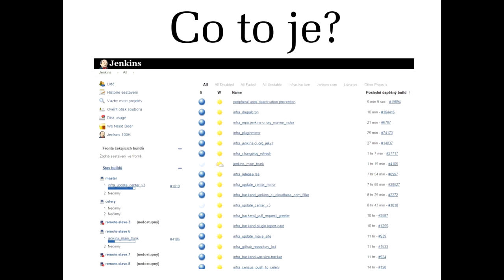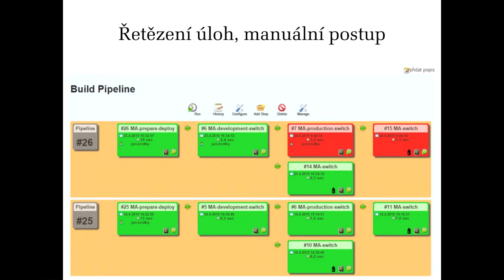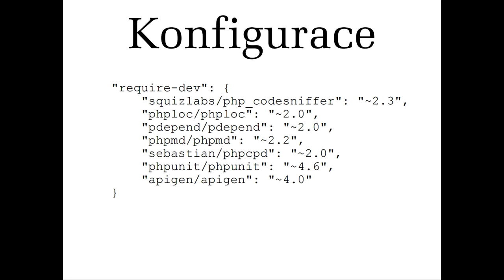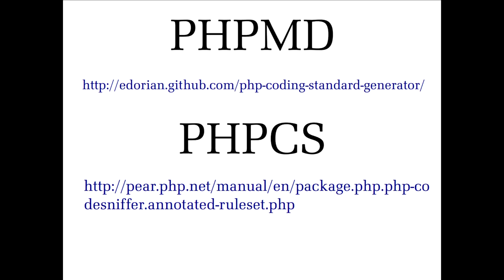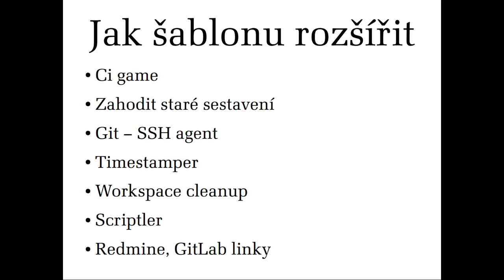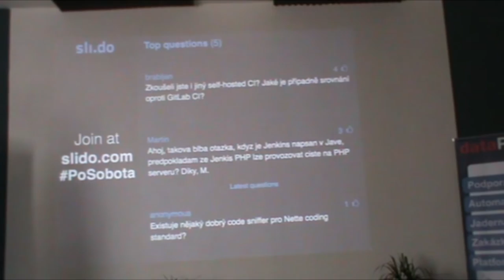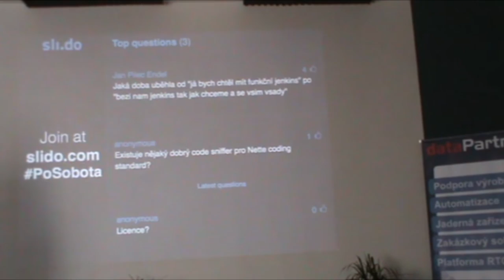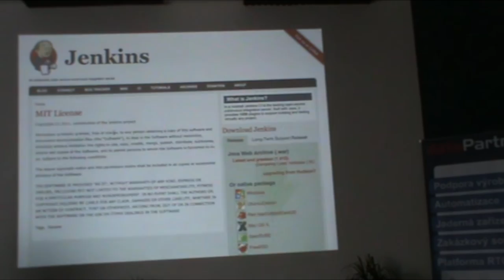Honza Krotký: Možnosti Jenkins CI pro PHP projekt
Na co využíváme Jenkinse ve firmě, kdo to je a proč by se Vám také mohl hodit jako zaměstnanec.